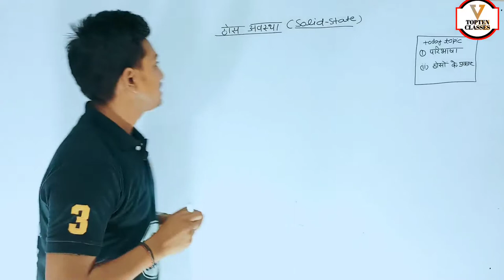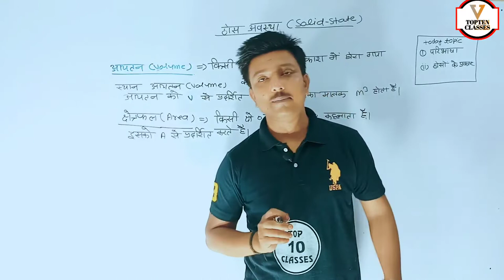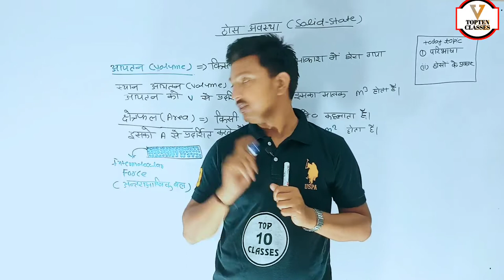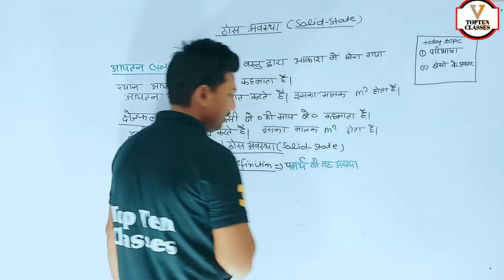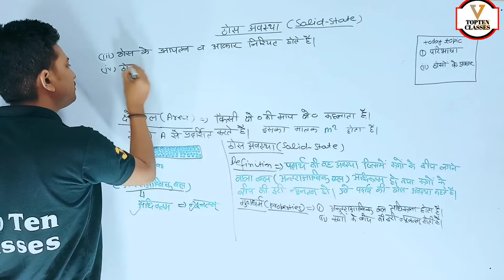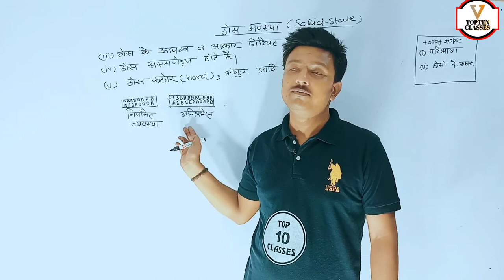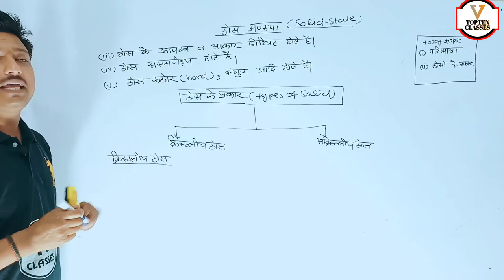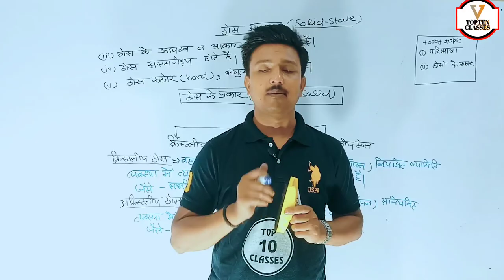Chemistry Class 12th Chapter 1 | Hindi Medium | ठोस अवस्था | रसायन विज्ञान 12th | Prajjawal Sir...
Chapter 1
Lecture
Chemistry
Solid State.